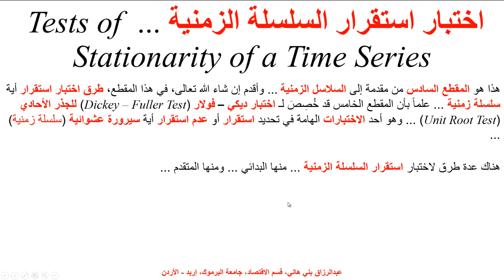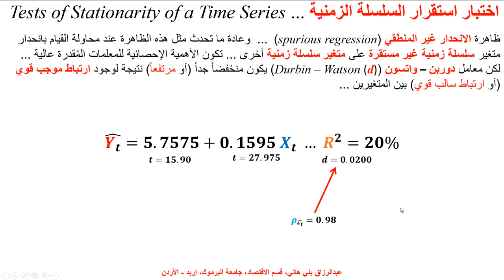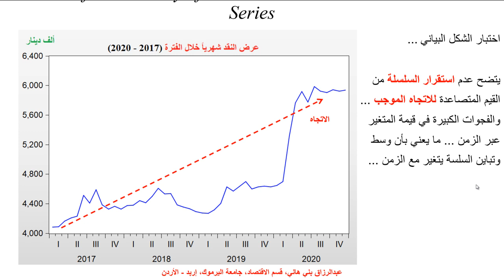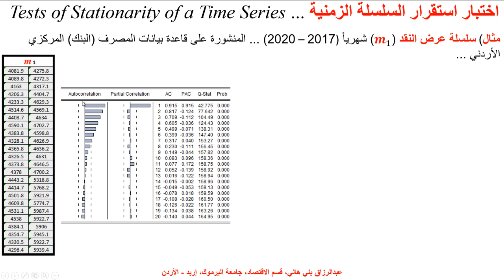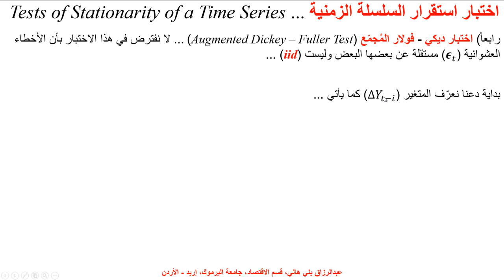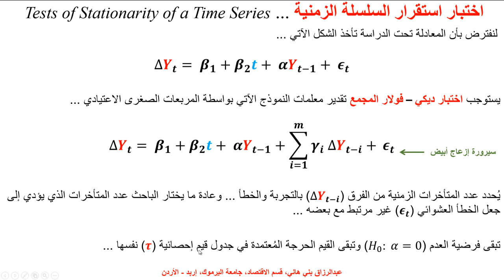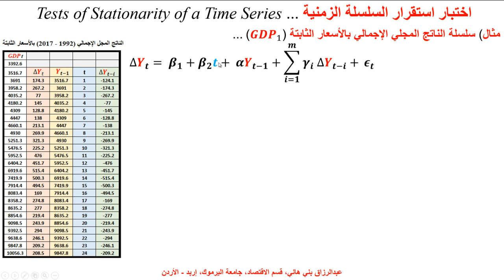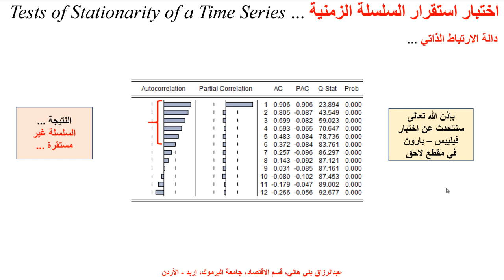اختبار استقرار السلسلة الزمنية ... Tests of Stationarity of a Time Series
يشرح هذا المقطع عدة طرق ضرورية في اختبار استقرار أو عدم استقرار اسلسلة الزمنية، تشمل الاختبار البياني، واختبار دالة الارتباط الذاتي، وديكي- فولار، واختبار ديكي - فولار المجمع مع الأمثلة الكمية ...  Tests of Stationarity of a Time Series, including Graphical Method, Autocorrelation Function (Correlegram), Dickey - Fuller Augmentd Test, Time Series, Forcast, Econometrics